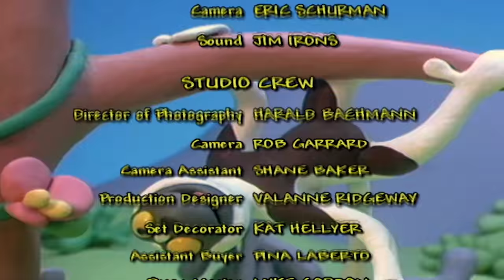🐒 Zoboomafoo🐒 Season 1 Episode 5 - Happy Lemur Day | HD | Full Episode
Zoboomafoo 105 - Happy Lemur Day | HD | Full Episode

Animal Junction becomes Lemur Central when friends of Zoboo’s, two ring-tailed lemurs, come for a visit. Zoboo is stunned to hear that most people don’t know what a lemur is. But Martin and Chris have a great idea to set the record straight when they declare an international creature holiday, Lemur Day, a celebration of all things lemur. There’s even a special Lemur Day cake. A black and white ruffled lemur, some ring-tailed lemurs, and Zoboo’s parents join in the party. Jackie tells the guys about a creature rescue. She saw a water turtle and a land turtle heading for a busy road but managed to relocate them to a safer place: a pond for the water turtle and a forest for the land turtle.